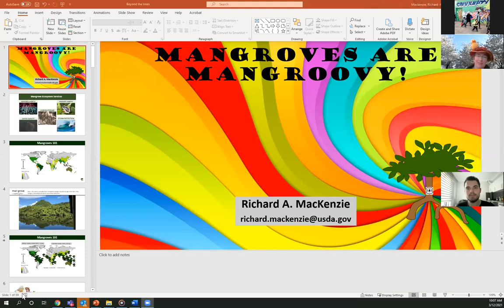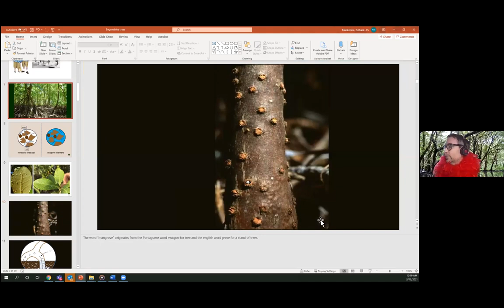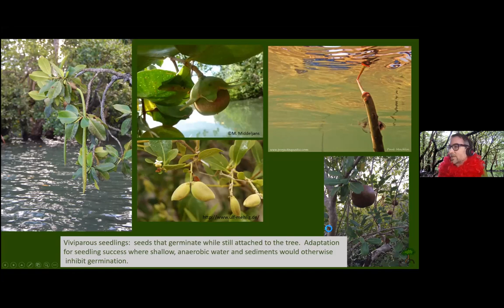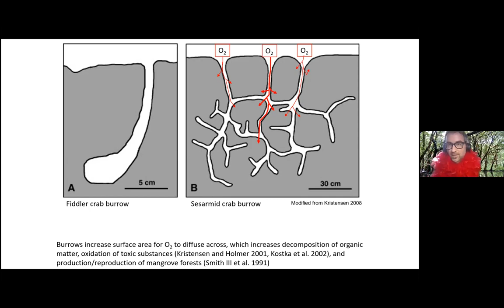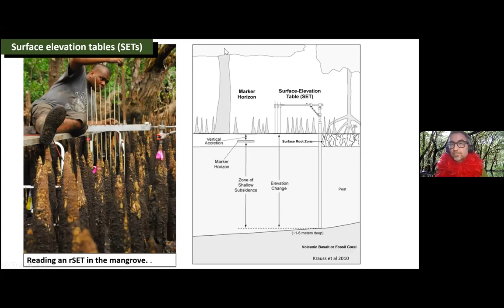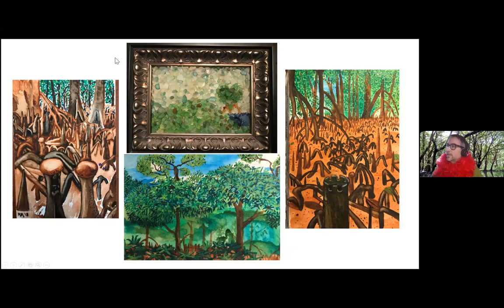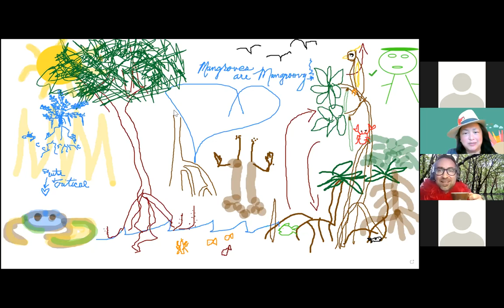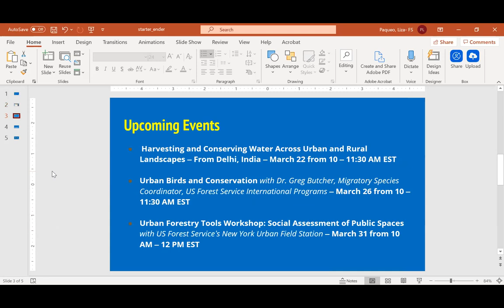Mangroves are Mangroovy with Dr. Rich Mackenzie, US Forest Service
Mangrove forests are incredibly resilient ecosystems that are found along coastlines throughout the tropics and subtropics. However, the areas where mangrove trees grow would not be considered by many as a tropical paradise. Nearly 80 different mangrove species have developed adaptations that allow them to live in muddy areas that are waterlogged, salty, and low in oxygen— conditions less than ideal for most other plants. These adaptations include specialized aboveground roots that come in different shapes and sizes. These roots pump air down to their belowground roots and freshwater up to their leaves.
These adaptations also provide human society with goods and services at the local, regional, and global levels. This includes habitat for assemblages of unique wildlife as well as provision of food, timber, and firewood. Pristine stands of mangroves growing along the coasts of urban areas also a natural source of protection against tsunamis and typhoons/hurricanes. Mangrove forests also play an important role in climate change adaptation and mitigation by removing and storing more carbon than any other forested ecosystem in the world.
Unfortunately, mangroves have been lost at an alarming rate to shrimp aquaculture, unsustainable charcoal production, and coastal development since the 1980s. Over the last decade, their deforestation rate has slowed, due in part to a significant increase in mangrove restoration projects. Despite the recent increase in mangrove restoration efforts, it remains to be seen how effective restored mangroves are at providing the same quality and quantity of goods and services as the pristine mangroves they once were. Furthermore, it is unclear if pristine and restored mangroves will be able to survive increased rates of sea-level rise expected to occur over the next century.

This overview of mangrove ecology will introduce what mangroves are, how they benefit human society, and how they might respond to increased rates of sea level rise. At the end of this overview, we will use art to express what we have learned and/or what mangroves mean to us where we might be located.

GET TO KNOW RICH!
Rich MacKenzie is an aquatic ecologist who works for the US Forest Service at the Institute of Pacific Islands Forestry in Hilo, Hawaii, as well as with the International Programs office in Washington DC. He started his career collecting insects, frogs, and mud in the creek behind his house in Iowa. He went on to get his PhD from the University of Wisconsin at Milwaukee in 2000, where he studied the interactions of aquatic invertebrate communities, mud, and carbon in coastal wetlands around Lake Michigan. After that, he studied the interactions of fish communities, mud, and carbon in salt marsh ecosystems in the Gulf of Maine. In 2003, he started to work with the USFS in Hilo, HI, where he was given the incredible opportunity to continue to study fish and invertebrate communities, mud, and carbon in Pacific Island mangroves, some of the most incredible forested ecosystems in the world!

Working with International Programs, he helps oversee the Sustainable Wetland and Adaptation Mitigation Program (SWAMP), a USAID funded program that conducts research in the Asia-Pacific, Latin America, and Africa to better understand the role mangroves play in climate change mitigation and adaptation as well as developing methods to more effectively restore them. He also helps implement the Pacific Island Forest Restoration Initiative that is helping restore mangroves and terrestrial forests across the western Pacific.
When he is not covered in mud, collecting sediment cores or sesarmid crabs, he enjoys making music, watercolor painting, trying to surf, and camping/canoeing/hiking with his wife, Chihuerrier, and Nova Scotia Duck Toller. During the pandemic, Rich has also become a cat hoarder and is learning how to brew beer.